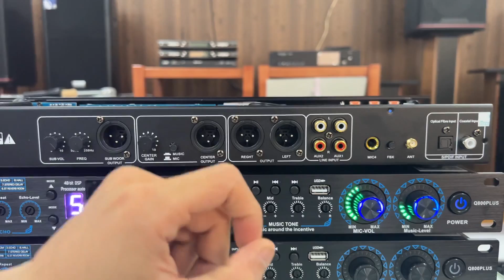Vang cơ giá rẻ TD Q800 Plus | Chỉ 950k | Echo mượt mà | Quyết Audio | LH: 0981058656